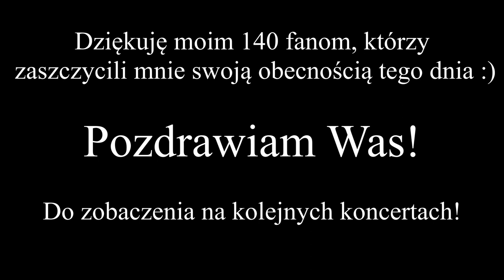MARCIN GOMULSKI - W MEJ PAMIĘCI (Wakacyjna przygoda) Koncert 21.04.2023 r.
Fragment koncertu promującego album "Marcin Gomulski Śpiewa Swoje Piosenki" w MDK w Mińsku Mazowieckim.

Jakość filmu taka sobie, ale jako pamiątka cieszy moje oko - bo mam tylko to :)
Pozdrawiam w szczególności tych, którzy tam byli! Była wspaniała publika więc musiał być wspaniały koncert :)

Muzyka i słowa Marcin Gomulski.